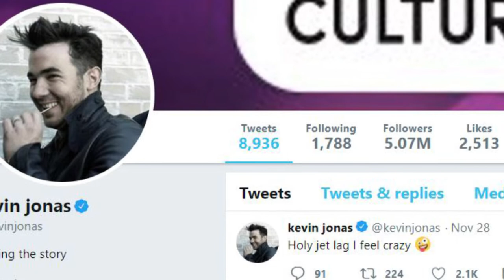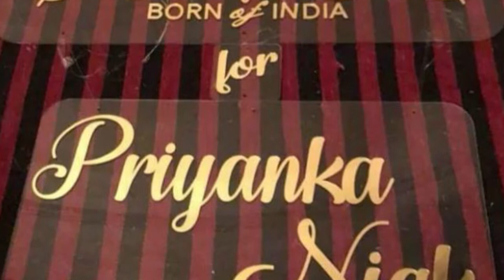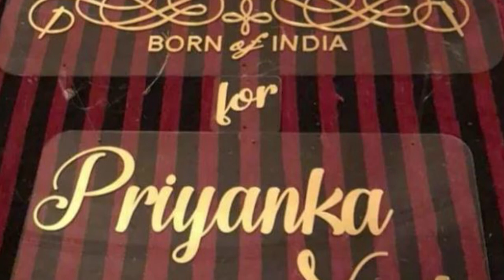प्रियंका चोपड़ा और निक जोनास की शादी की सारी जानकारी | Priyank Chopra And Nick Jonas Wedding Details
बॉलीवुड  की  अभिनेत्री  और  USA के  गायक  Nick Jonas बंधने  वाले  है   शादी  के  बंधन  में  और  इन  दोनों  की  शादी  के  बारे  में  हर  कोई  जानना  चाहता  है  इसिलए  हमने  आपके  लिए  इस  वीडियो  में  Priyanka Chopra और  Nick Jonas की  शादी  की  सारी  जानकारी  लाये  है .

After a four-month engagement, Priyanka Chopra and Nick Jonas are now officially married.